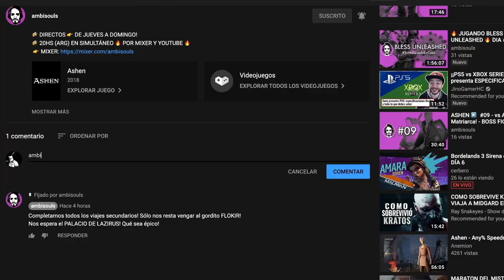🏹GUÍA RANGER 🏹CONSEJOS BÁSICOS y MEJORES HABILIDADES - BLESS UNLEASHED